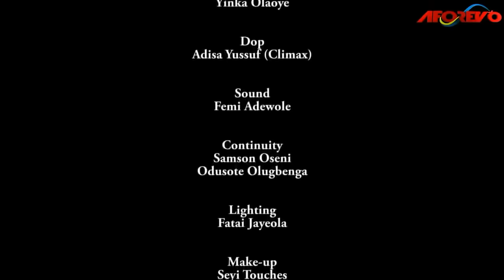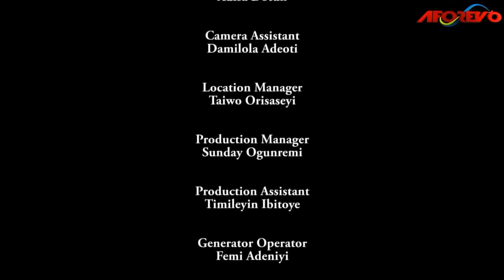OBUKO OKUNRIN - A Nigerian Yoruba Movie Starring Wunmi Toriola, Lateef Adedimeji, Ronke Odusanya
Starring - Wumi Toriola, Lateef Adedimeji, Ronke Odusanya, Oluwaseyi Edun